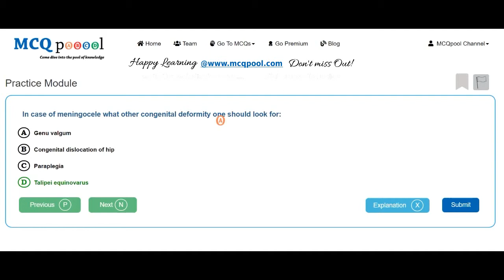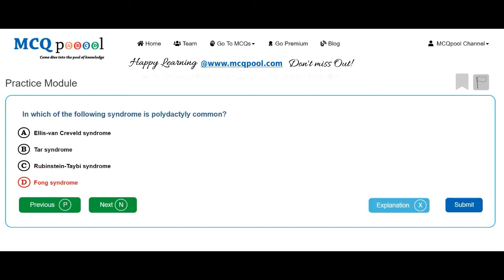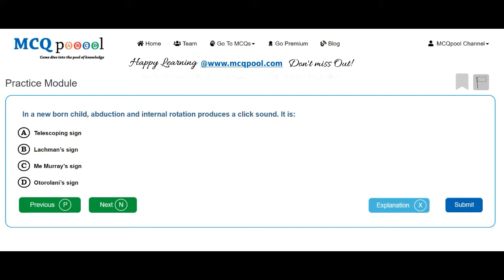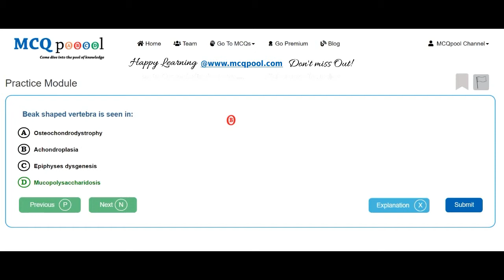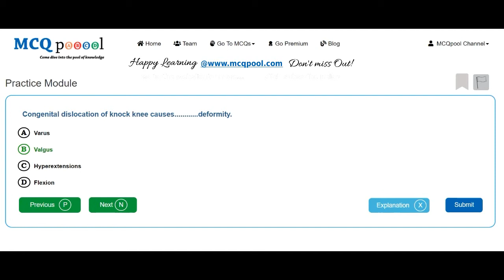Quiz/MCQs on Orthopaedics- Congenital and Developmental Disorders -MCQ Quick Revision Series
For more details on how to do so, please visit:
Multiple Choice Questions MCQs on Orthopaedics - Congenital and Developmental Disorders for Medicine